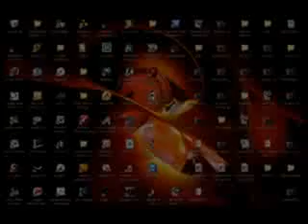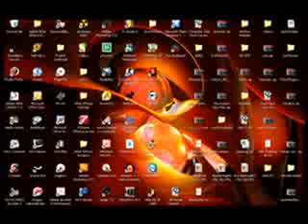How to create effects using adobe after effects 1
This 2 part video tutorial will show you how to create effects in the software Adobe after effects.  You will learn how to create a Fake throat cutting effect and put it in video.